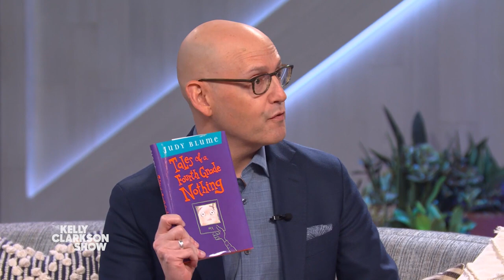Brad Meltzer talking literacy, writing and I am Oprah Winfrey on Kelly Clarkson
More about Brad:

Brad Meltzer is the #1 New York Times bestselling author of The Lincoln Conspiracy, The Inner Circle, The Book of Fate, and ten other bestselling thrillers including The Tenth Justice, The First Counsel, The Millionaires, and The President’s Shadow. His thriller, The Escape Artist, debuted at #1 on the bestseller list.
In addition to his fiction, Brad is one of the only authors to ever have books on the bestseller list for Non-Fiction (The First Conspiracy), Advice (Heroes for My Son and Heroes for My Daughter), Children’s Books (Ordinary People Change the World series) and even comic books (Justice League of America), for which he won the prestigious Eisner Award.